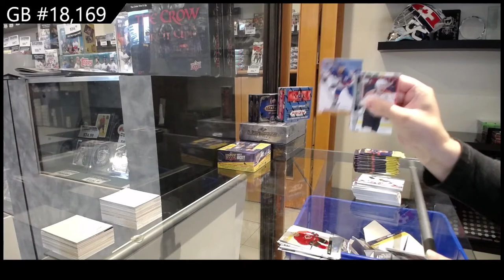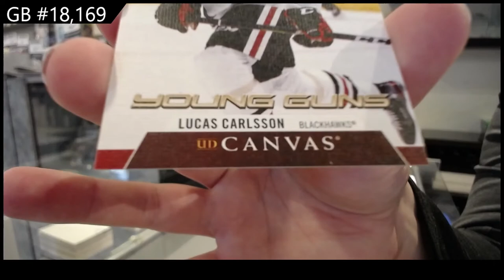20-21 Upper Deck Series 2 Retail Hockey 2 Box Break - CNC #18,169